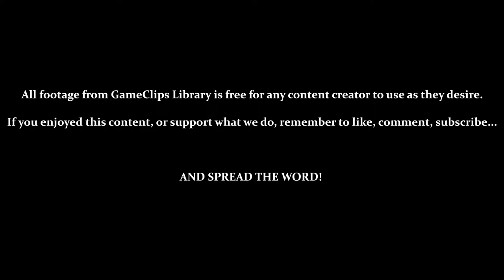Vs. Beta / Find the Frog (Gamma) — Sonic Adventure (DC) — GameClips Library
This Clip's Contents:
- Vs. E-101 Beta

CUTSCENES:
- 1:02 — Introducing & Fighting Beta
- 2:48 — Welcome Aboard / Beta Wants to Come
- 3:26 — The Egg Carrier Lifts Off
- 3:48 — Robotnik's Assembly / A Tailed Frog?

Miscellaneous Content:
- 0:40 — Hitbox Jank / No Entry
- 2:08 — Floor Jank (For Almost HALF of the Fight!)